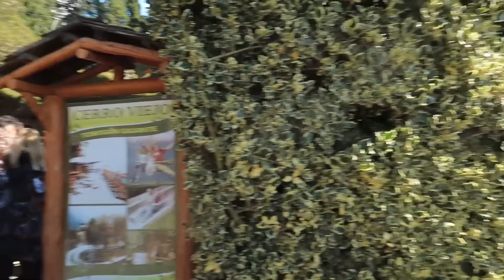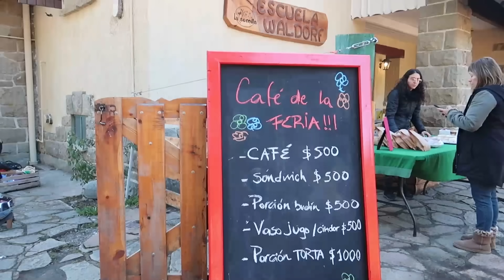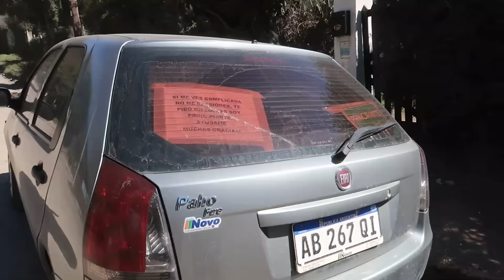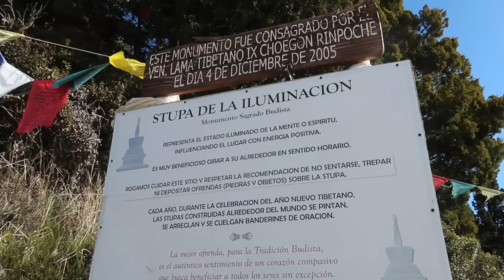Bendecidos con el clima☀️+ cosas para hacer en Bariloche - Juli Sparkling Vlogs🏔️